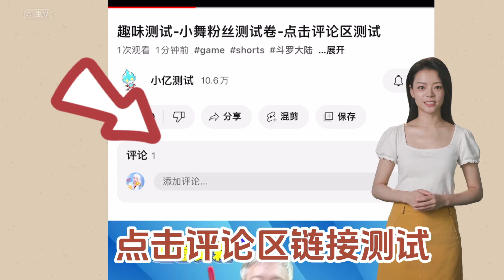🔗 【链接】 你的性格像是哪一种动物？ 点击测试 小亿测试